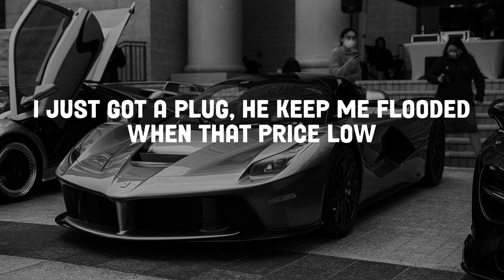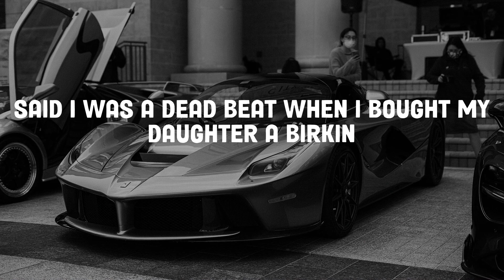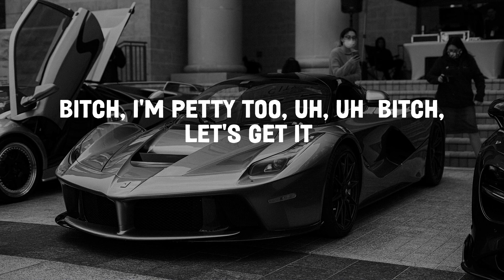Lil Durk - Petty Too (Lyrics)